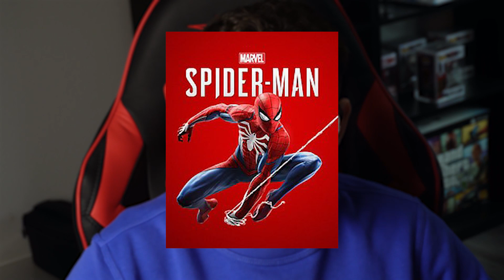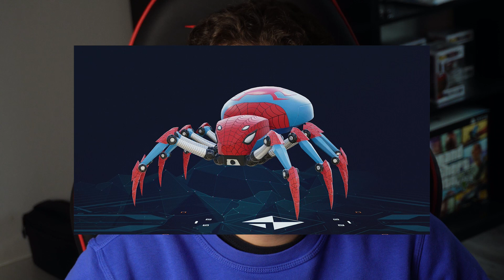I Went Back To Spider-Man 2018 After Beating Spiderman 2...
Today we talk about going back to Spider-Man 2018. We talk about the differences, improvements, and downgrades from Spider-Man 2.